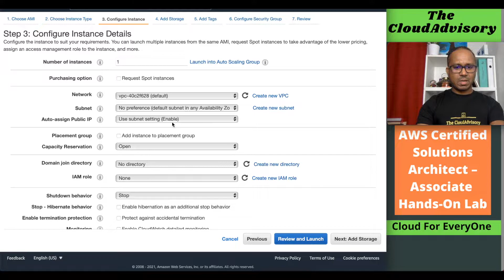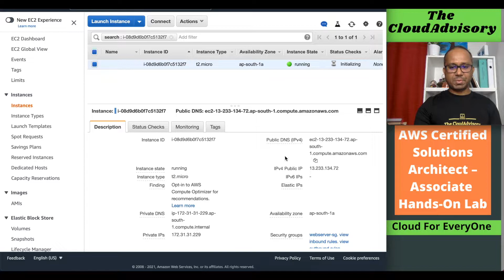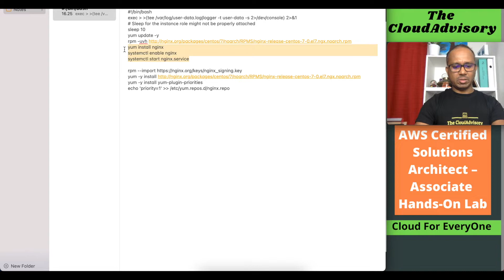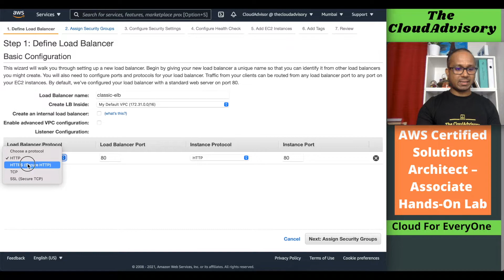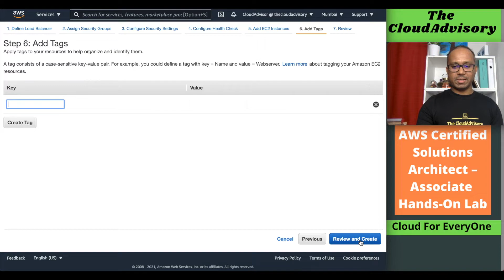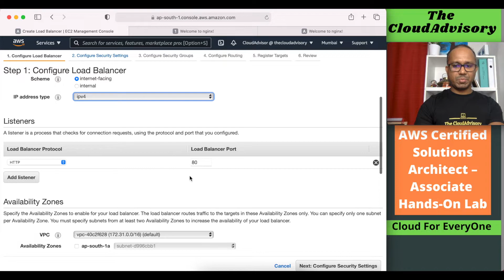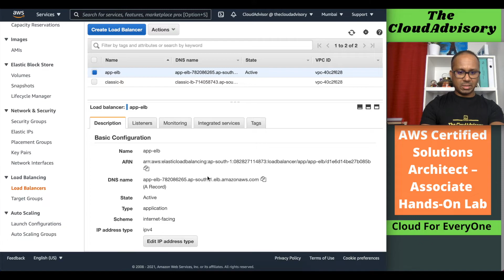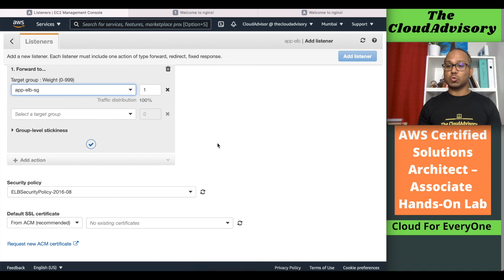Hands-On : Application Load Balancer / Network Load Balancer / Classic Load Balancer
Hands-On : Application Load Balancer / Network Load Balancer / Classic Load Balancer. In this lab, we will create one EC2 instance and installed HTTPD. Letter, I will create Classic Load Balancer and added EC2 instance to it.

Then, we also create Application Load Balancer, target group and lister to access EC2 instance. So this is hand on session on creating and configuring Load Balancer.

▬▬▬▬▬▬▬▬▬★ My Gear ★  ▬▬▬▬▬▬▬▬▬▬▬

My Laptop ⏩
Tripod for camera ⏩

▬▬▬▬▬▬ 🔥 Recommended Video 🔥  ▬▬▬▬▬▬▬▬